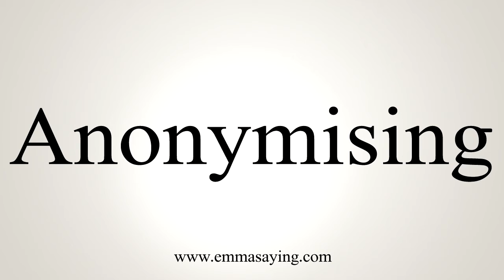How To Say Anonymising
Learn how to say Anonymising with EmmaSaying free pronunciation tutorials.